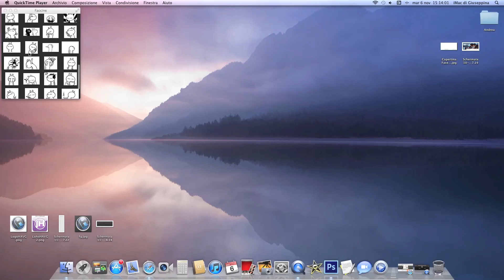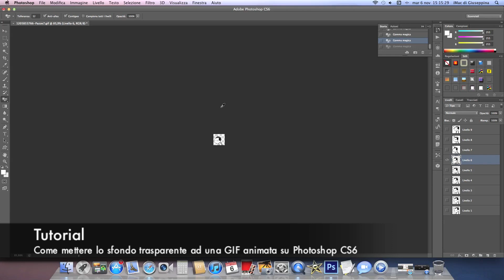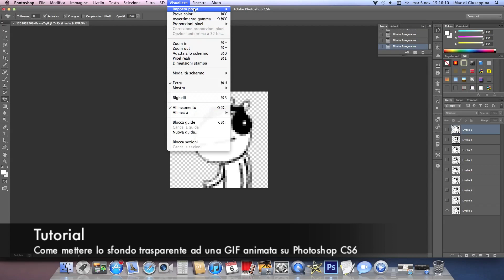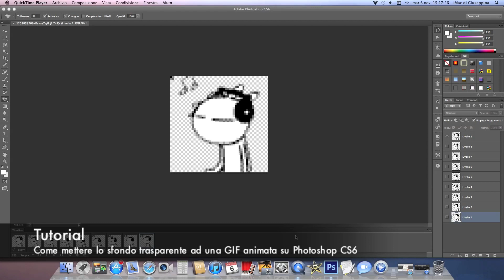Tutorial | Come mettere lo sfondo trasparente ad una GIF animata su Photoshop CS6